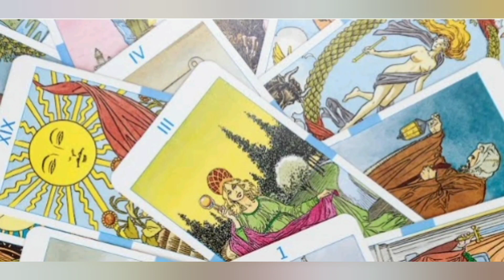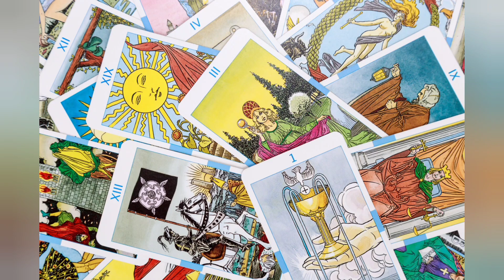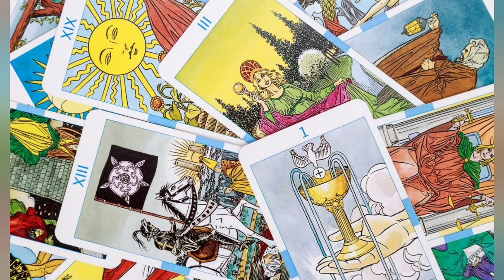Twin journey and Tero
Copyright Declaration

Welcome in💞 Twin One Unconditional 🙏🙏🙏🙏🙏.

Hello my ⭐ Star Divine Being.
This  is a guided channel. It has been opened to help those True Divine Souls. Those who get upset in their journey, or stuck.This is designed to provide the right guidance.

This channel's complete information is very much in my jurisdiction, remember if someone else uses the information through his personal channel, then it is punishable.

My consultancy fee is Rs. 11,000/- per session. (Apply current time)